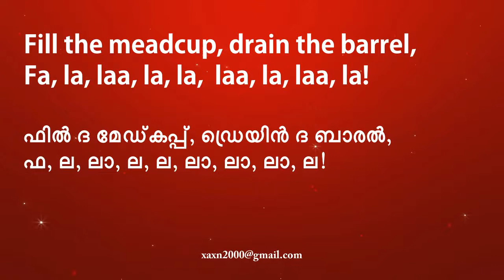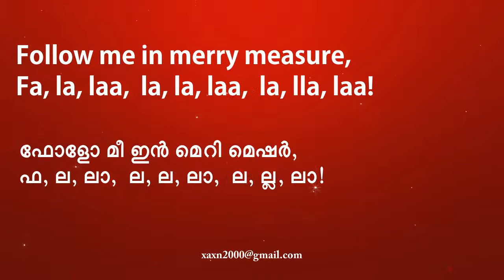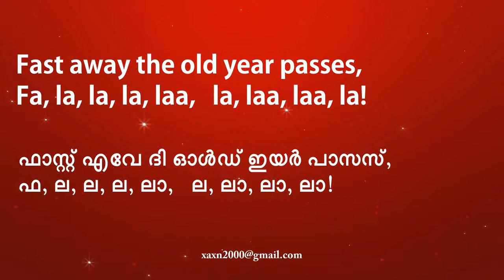Deck the Halls Lyrics in Malayalam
Here come an old  Christmas and New Years' carol with transliterated lyrics in the Malayalam language. The melody is Welsh dating back to the sixteenth century and the English lyrics, written by the Scottish musician Thomas Oliphant  (1799–1873).